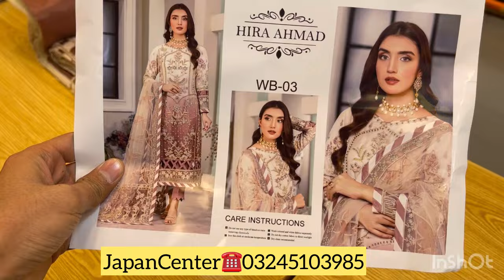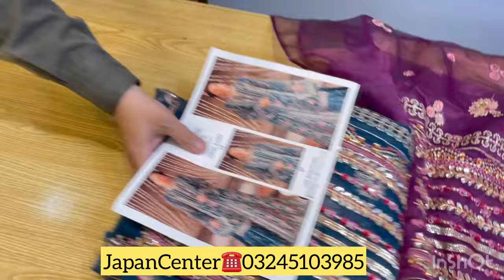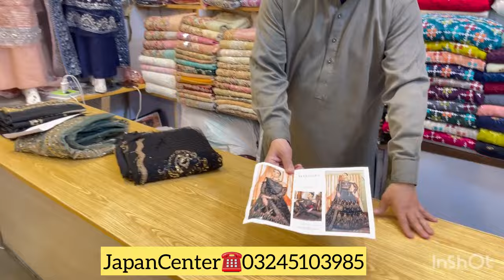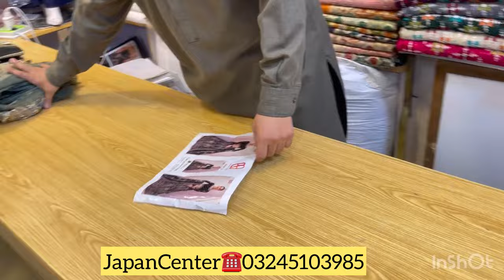Pakistani Bridal Collection 😍Low Prices😍 Wedding Collection 2024 || Bridal maxi || lehnga | walima